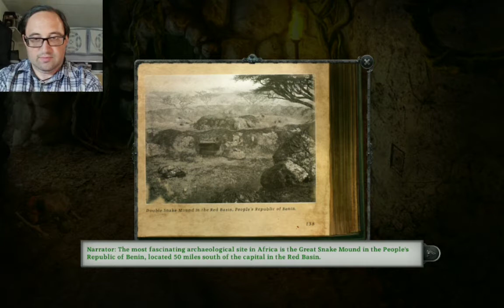The Toughest And Most Dangerous Puzzle in Gabriel Knight #18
Gabriel needs to figure out the most difficult puzzle yet to get into the inner snake. What's with all the monks.

Recorded August 2nd, 2021